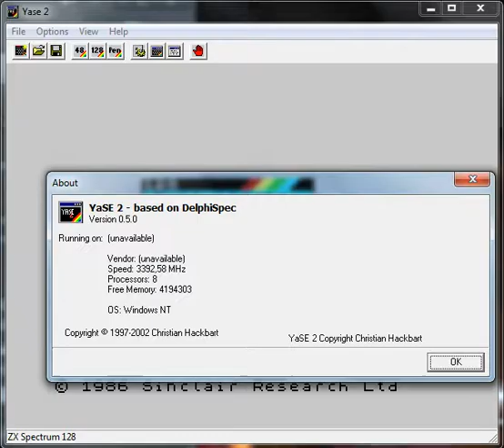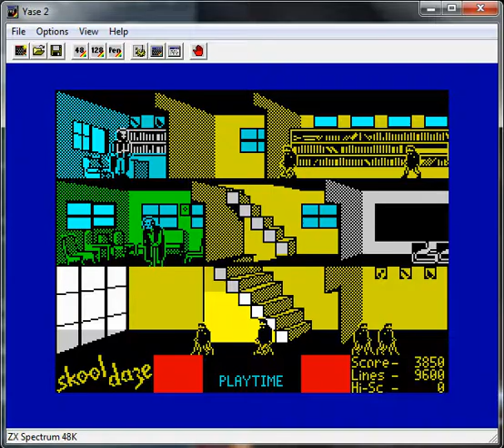Skool Daze - ZX Spectrum - emulador YaSE 2 v0.5.0 - testeado Windows 7 x64